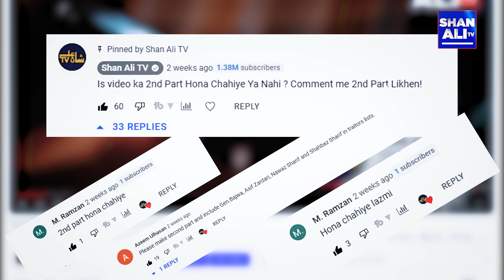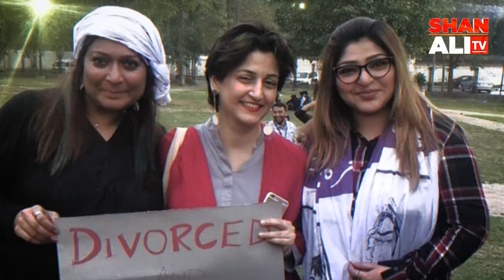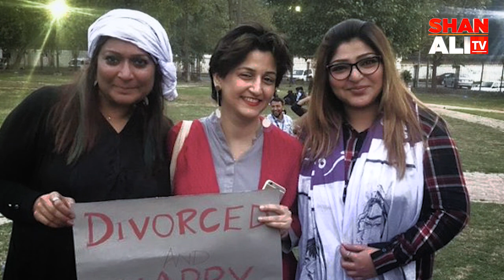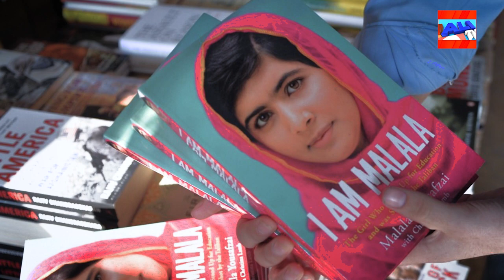Top 10 Ghaddar (Traitors) of Pakistan 2024 | Shan Ali TV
10. Husain Haqqani
9. Tarek Fatah
8. Marvi Sirmed
7. Gul Bukhari
6. Malala Yousafzai
5. Adnan Sami
4. Imaan Mazari
3. Shakeel Afridi
2. Altaf Hussain
1. Nawaz Sharif